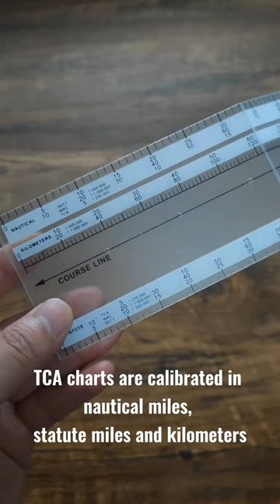Foldable Navigation Plotter for Flying School Pilots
CYA foldable navigation plotter for flying school pilot student. Scales for WAC, Sectional and TCA charts are calibrated in nautical miles, statute miles and kilometers.